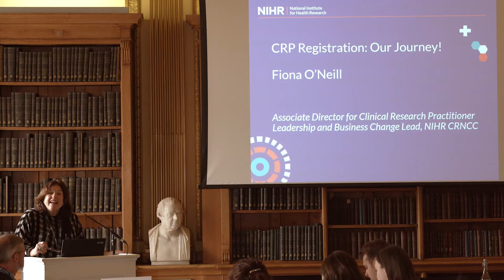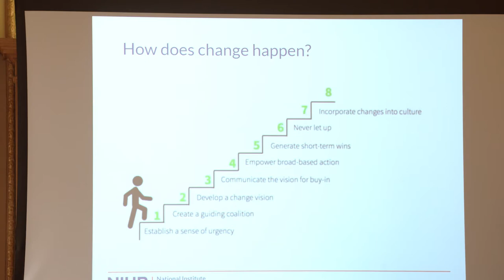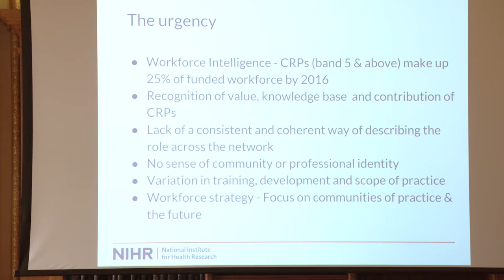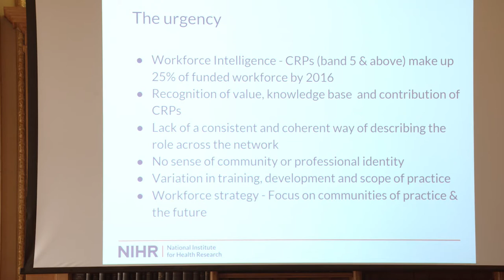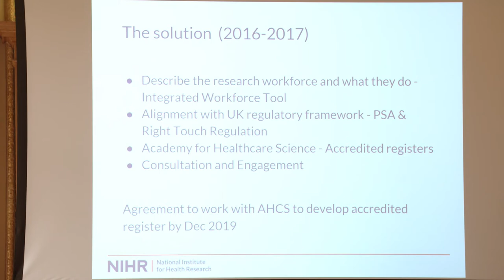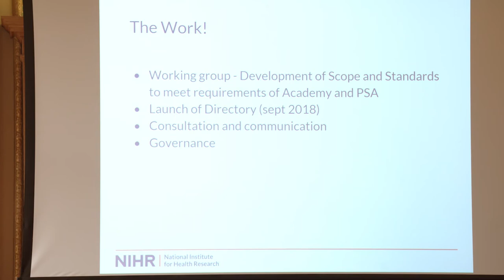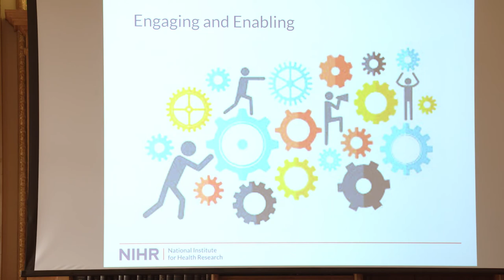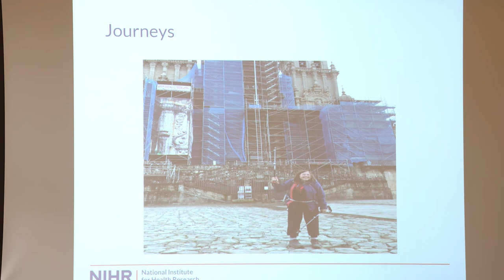Fiona O’Neill: CRP Registration: Our Journey!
Fiona O’Neill is former Associate Director Clinical Research Practitioner Leadership and Business Change Lead, NIHR CRNCC. Fiona describes the journey from introducing a CRP Directory to the steps to applying for an amendment to the PSA Register